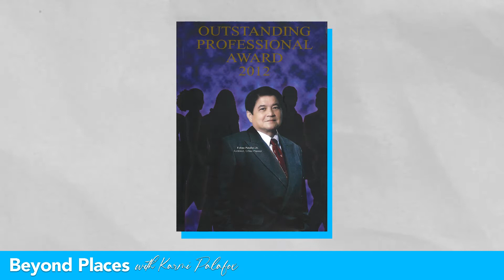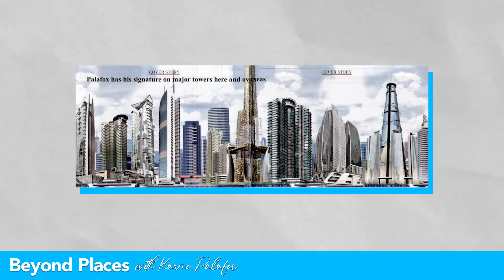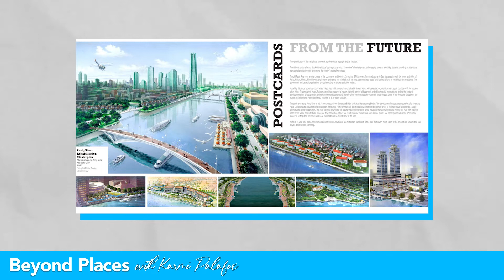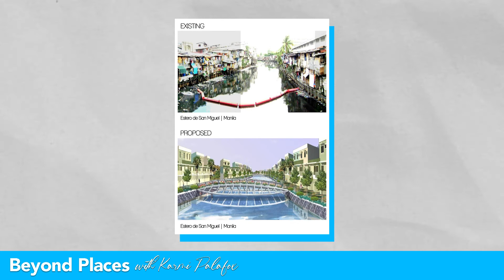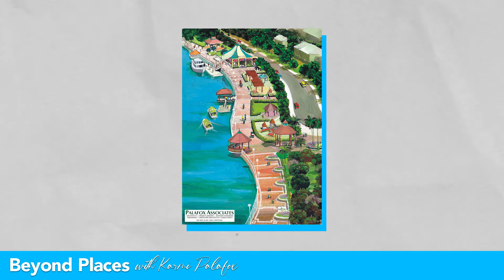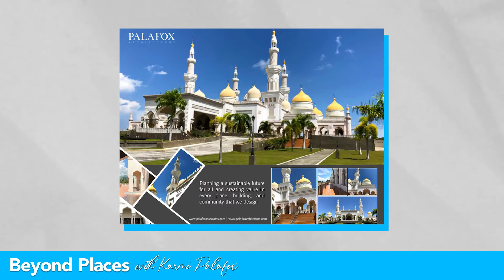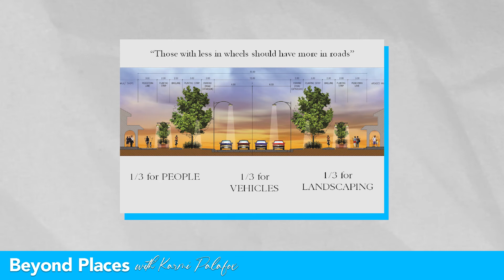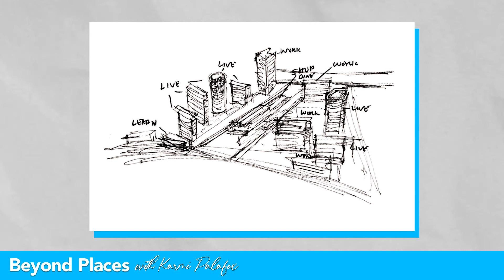Planning Resilient Cities with Felino Palafox, Jr.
Felino Palafox, Jr founded, led and managed Palafox Associates and Palafox Architecture Group in the planning of over 44 billion square meters of land, and the design and architecture of 16 million square meters of building floor area in 40 countries. In 2012, London-based World Architecture Magazine cited Palafox Associates in the Top 100 largest practices and the Top 8 in leisure projects in the world.

The architect and urban planner has been recognised for his work and advocacies. Forbes Asia Magazine has cited him as one of the 48 Heroes of Philanthropy. He was awarded as the Most Outstanding Professional in the Field of Environmental Planning by the Professional Regulation Commission in 2019, and in 2017, he was awarded by the JCI Senate as one of the three Top Outstanding Filipinos. Jun Palafox is also a leader in various international organizations, including as Fellow and Regional Representative of the Council on Tall Buildings and Urban Habitat.

In this episode, my Dad shares his insights on visionary leadership and planning resilient cities. He was only 26 years old when he was invited to work with an international team of experts to “plan Dubai as if there was no oil” as instructed by Sheikh Rashid ibn Saeed Al Maktoum. A trusted advisor to leaders in property development and government, he has been involved in the urban plan of some of the most vulnerable places in the world. We talk about the different developments he has planned - from world-class golf course communities to business parks and new townships. He also shares his vision for Philippine cities and communities by 2050, when there will be 40 million more Filipinos.